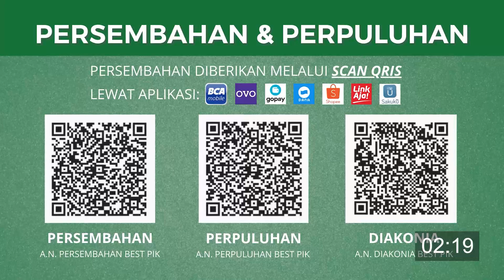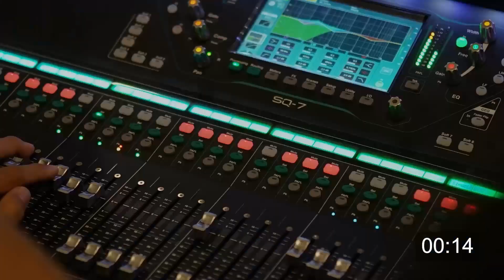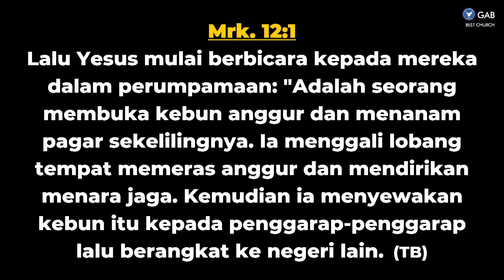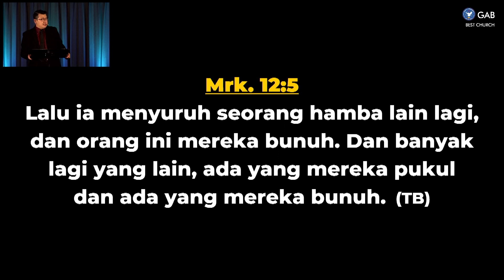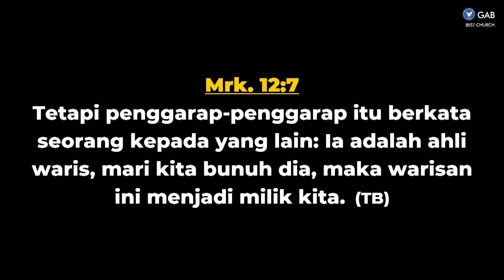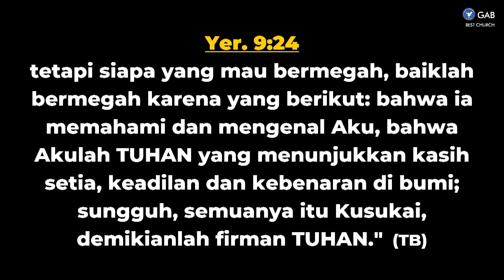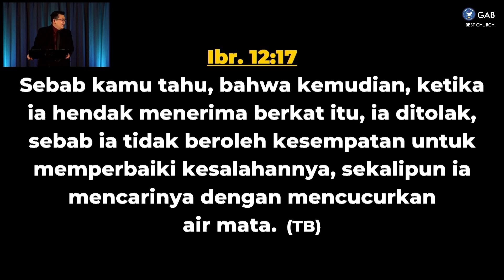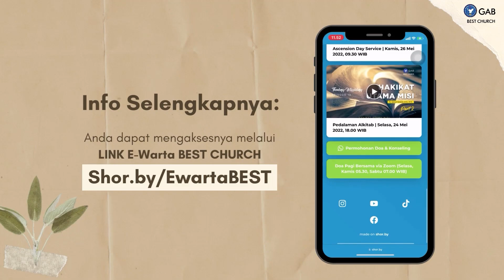Worship Night | Jemaat Online Gereja BEST | Ps. Andre T Sugiarto | Kesempatan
SHALOM !! Ikutilah Program Gereja BEST Worship Night
Kamis, 15 September 2022, Pukul 18.00 WIB
Tema : Kesempatan

00:00 COUNTDOWN
05:10 Worship Session
20:00 Sermon by Ps. Andre T Sugiarto

Jadwal Program Jemaat Online Gereja BEST :
Senin : Because BEST Care ► Pkl. 18.00 WIB
Selasa : Pendalaman Alkitab ► Pkl. 18.00 WIB
Kamis : Worship Night ► Pkl. 18.00 WIB
Jumat : Gospel & Prayer ► Pkl. 21.00 WIB
Sabtu : YESS & YESS Profesional ► Pkl. 18.00 WIB
Minggu : Kebaktian Raya ► Pkl. 09.30 & BEST Talk ► 16.00 WIB